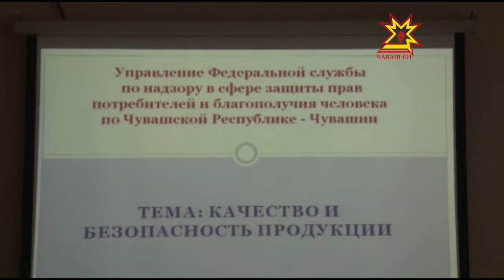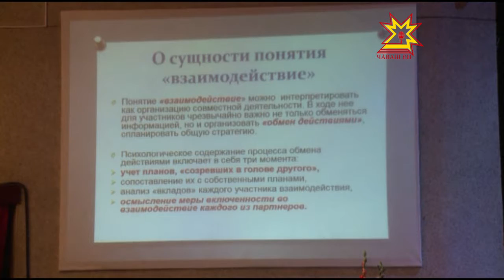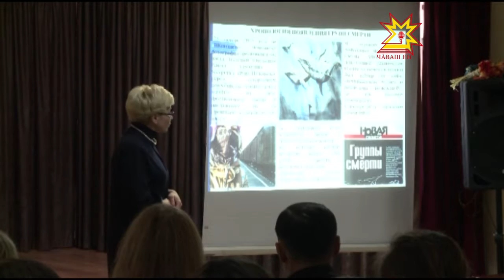Республика 17.11.2016 на чувашском языке. Вечерний выпуск